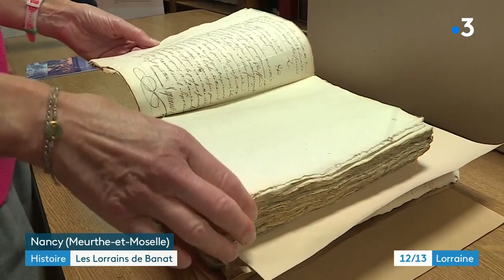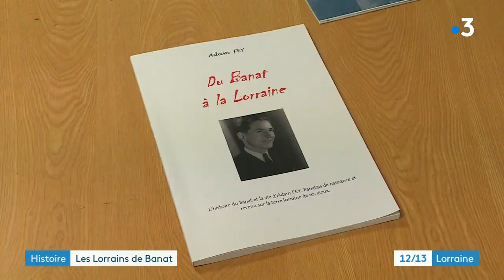Les Lorrains de Banat 2/2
Au XVIIIe siècle, acculés à la misère par les conditions climatiques et les exactions de l’intendant français De la Galaizière, un nombre important d’Alsaciens-Lorrains ont émigré en Hongrie, en Bessarabie, en Dobroudja et en Crimée. Le gros de ces émigrés resta fixé sur les terres du Banat.